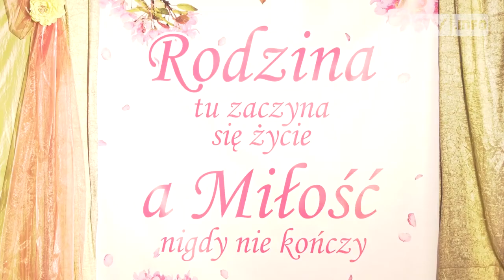Święto wszystkich mam w Obrazowie. Koncert "Dla Ciebie Mamo" w wykonaniu najmłodszych mieszkańców